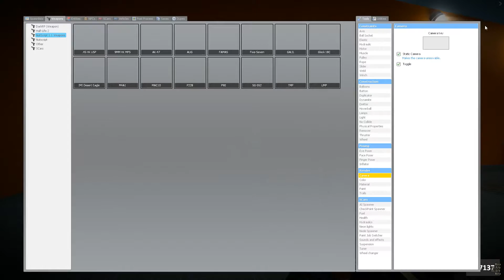Weapon Base for NutScript